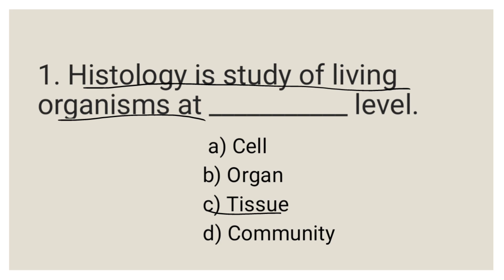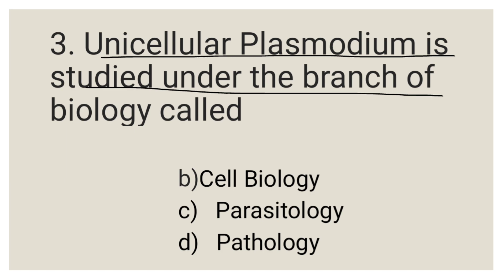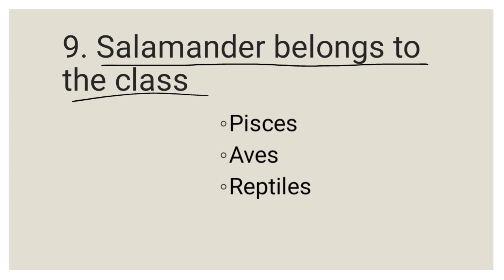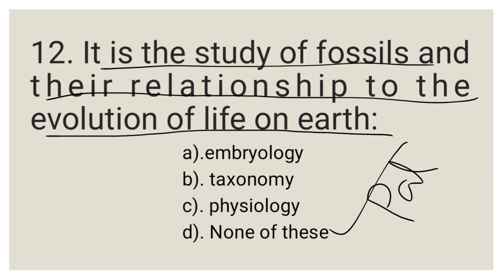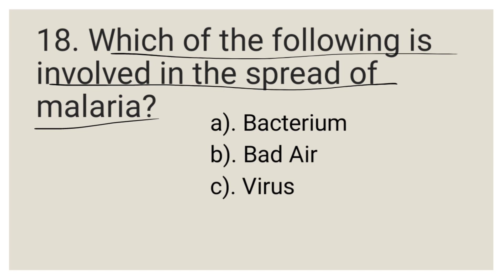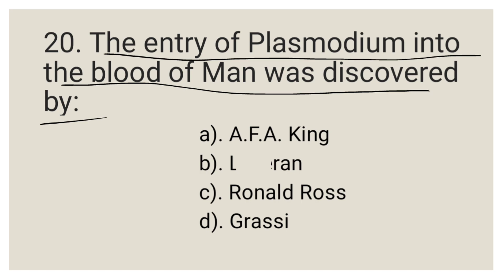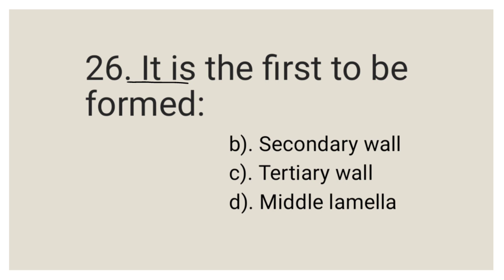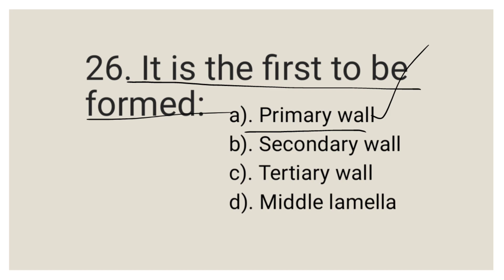Biology MCQs | Lecturer Preparation | 30 Important MCQs Solved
Important Biology MCQs for Competitive Examinations and Entrance Tests | Biology Bloom | SPSC